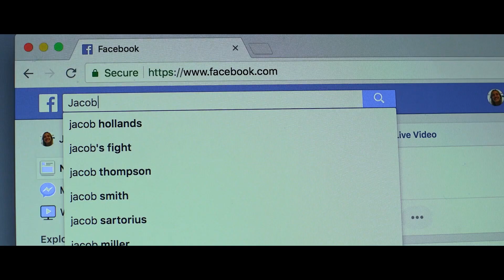TELL ME A CREEPY STORY IS A HORROR ANTHOLOGY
From the beekeeper who accidentally kills his wife before nervously burying her body under his vegetable patch, the child born with an insatiable and increasingly inhumane appetite, to the detective struggling with a number of missing children cases, these stories make this the creepiest horror anthology of the year.